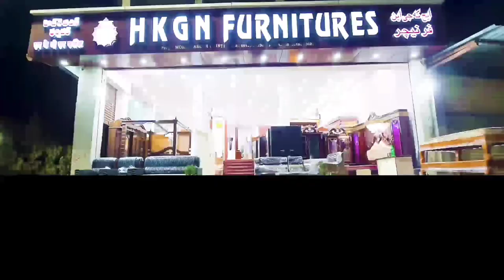Babu Khan Ki Bahen Ka Bayan|Rowdy Sheeter Murdered Bahadurpura Ps Limits.. Hyderabad